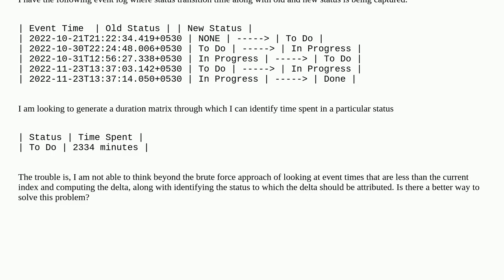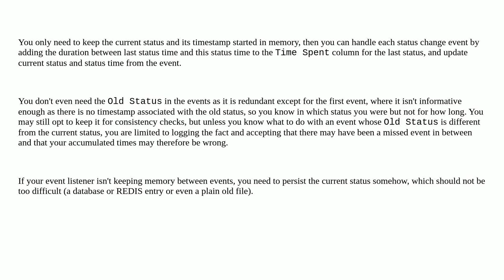How to generate a status time duration matrix from Status event log?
A special thanks goes out to the community

  algorithms event-sourcing